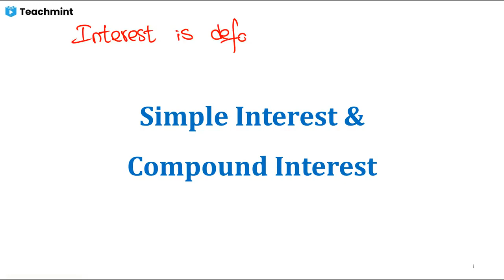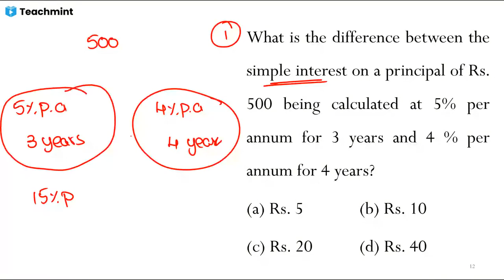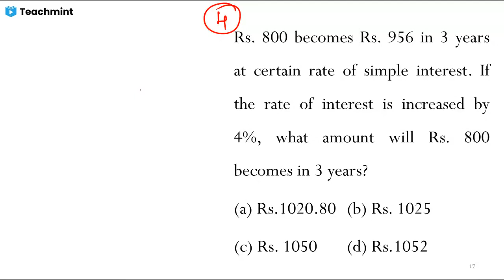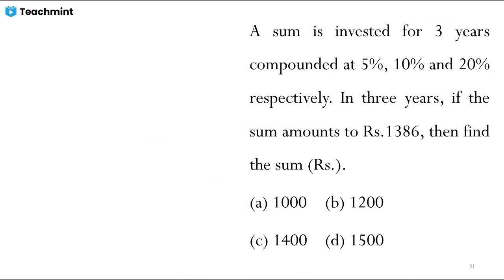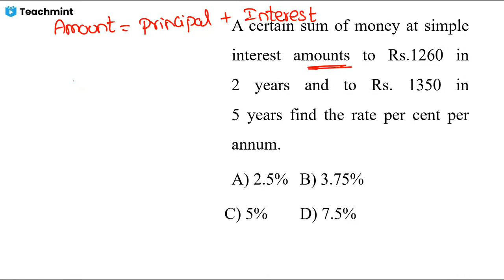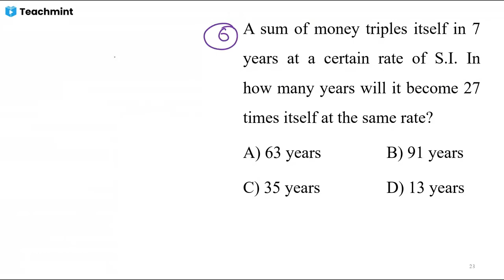Simple Interest & Compound Interest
Introduction, Simple & Compound Interest Concept, SI Questions.